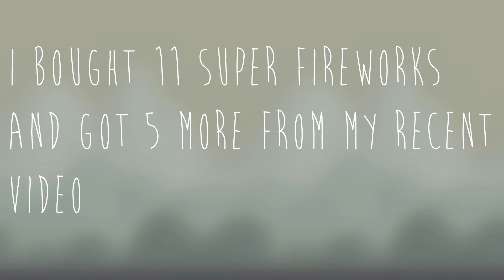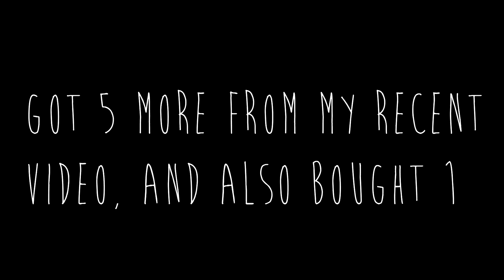16 Super Fireworks! LOOK WHAT I GOT! | Growtopia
Growtopia, Because Weird Is Good